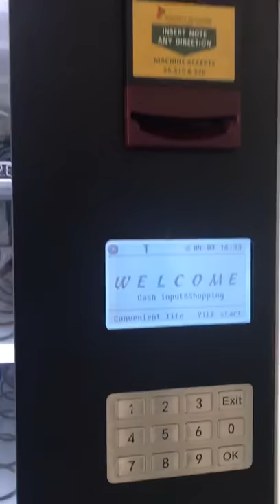Snack and cold drink vending machine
Browse Joegoo's wide range of coffee, beverage, snack and cold drink vending machines. please visit our Please contact us: Whatsapp:+ If you like my video, please give me "like" and follow my ID. thanks. my best wishes to you!